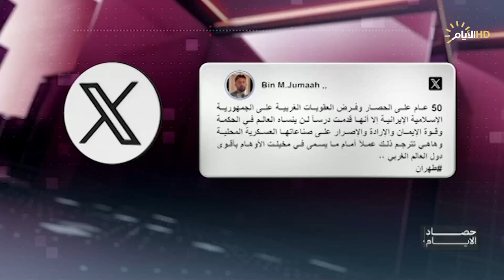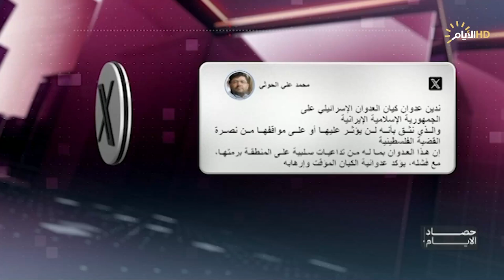حصاد الايام مع فرح نبيل | الكيان يخسر كلاسيكو القدرات .. كيف ستكون ملامح الانتقام؟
الكيان يخسر كلاسيكو القدرات .. كيف ستكون ملامح الانتقام؟

سرمد البياتي / خبير أمني

 هادي أفقهي / دبلوماسي إيراني سابق - طهران

عدسة الكاميرا امام فوهة السلاح .. ماذا يريد الكيان من الإعلام؟

عدنان العربي / مدير إعلام وعلاقات إتحاد القنوات والاذاعات الاسلامية

 ثريا عاصي / صحفية وكاتبة - بيروت